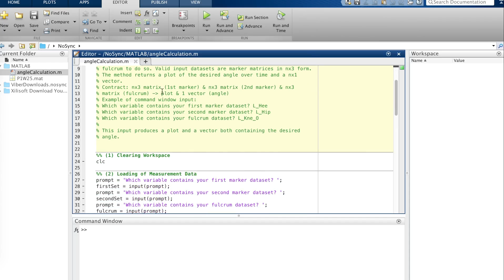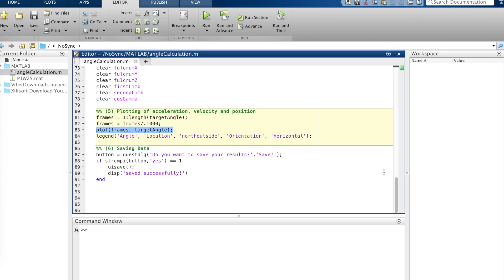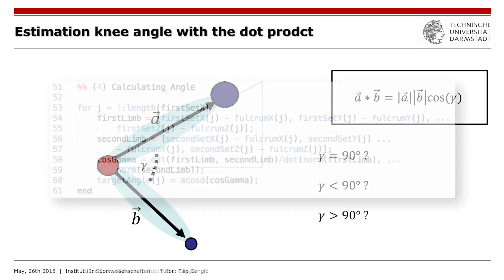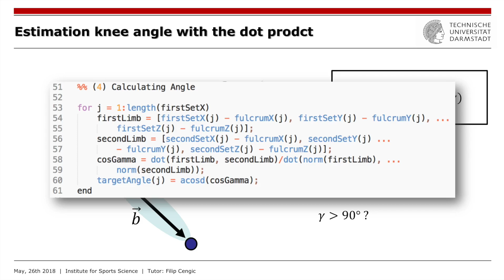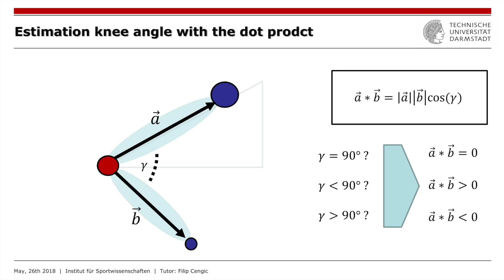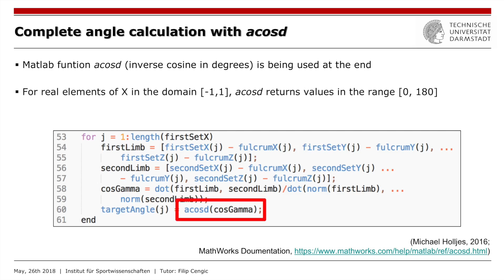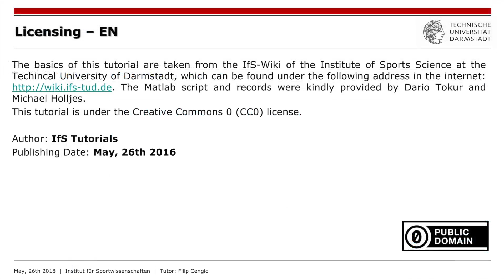IfS-TUD Wiki: MAT-KINSCRIPT01 Winkelberechnung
Im Folgenden wird das – oben zum Download angebotene – Matlab-Skript Schritt für Schritt erklärt. Das Skript bezieht sich auf den zur Verfügung gestellten Datensatz. Der Datensatz beinhaltet die jeweiligen Markerpositionen (nx3 Matrizen), sowie de gemessenen Bodenreaktionskräfte.